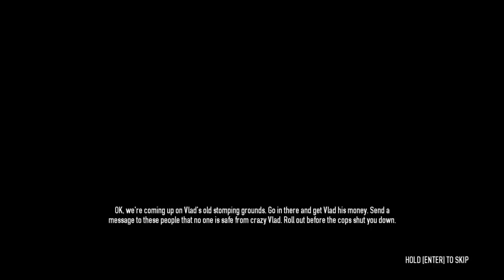Sjin and Duncan Play Payday 2: Four Stores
Duncan and Sjin mask up and prepare to take on the law!